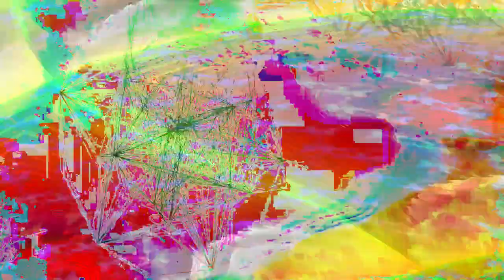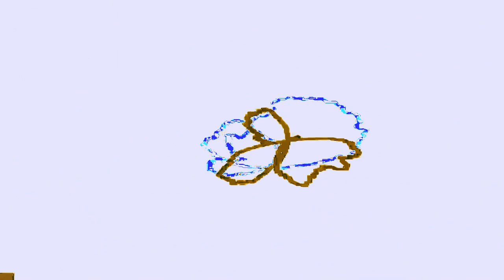[EPILEPSY WARNING] Movie 24 02 14 00h55m53s